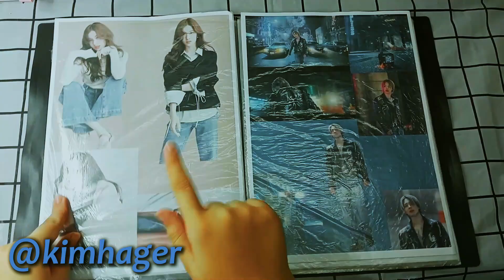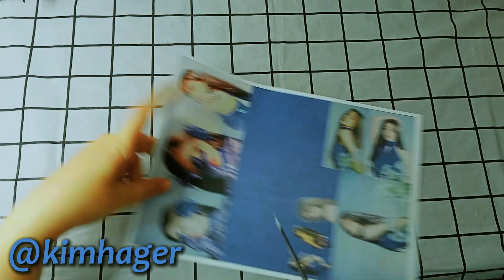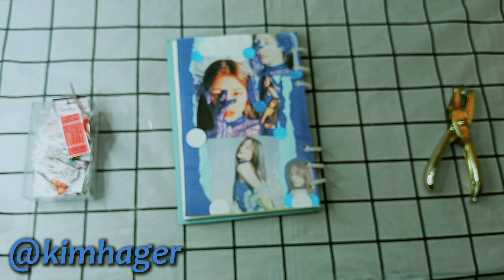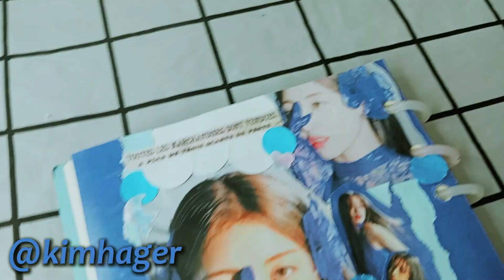تعالوا نعمل مع بعض جورنال جيهيو من فرقة توايس ❄️Jihyo Journal with me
لاتنسوا الدعاء لأهلنا في فلسطين 🇵🇸
يارب انت ارحم الرحمين ارحم ونصر الشعب الفلسطيني
ارحم كل الشهداء واشفي كل مصاب  انصرهم
أتمني الفيديو يكون الفيديو عجبكم 🍒💖

ايميل القناة 💌
رابط حساب التيك توك
tiktok ♡´･ᴗ･`♡

بحب اشرك معكم في القناة كل حاجه مهتمه بيها وبحبها واي تجربه جديد بعملها 😊

شكرا لكل شخص شاف الفيديو 🌸

شكرا لكل شخص عمل تعليق 🌸